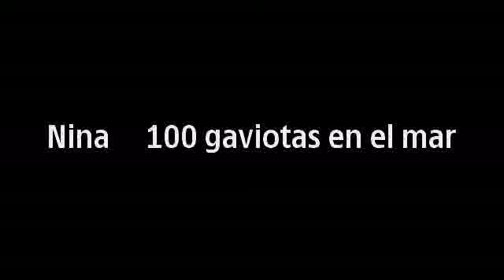Nina in the beach